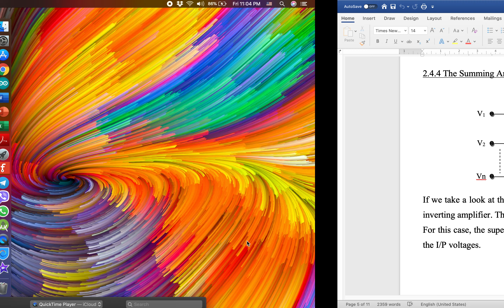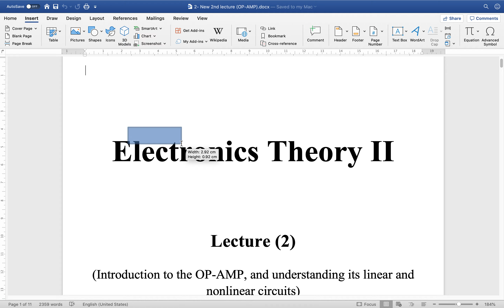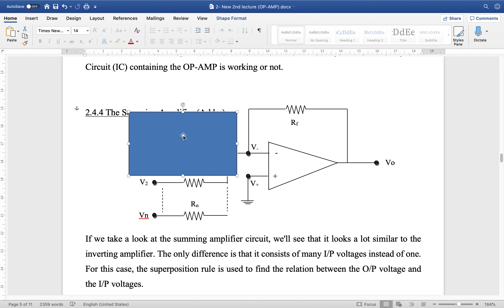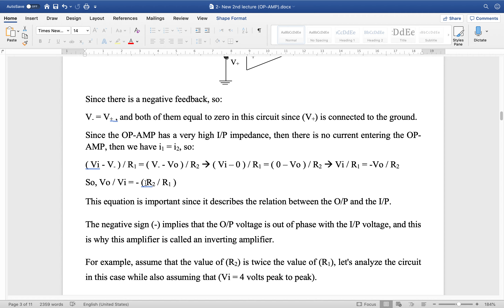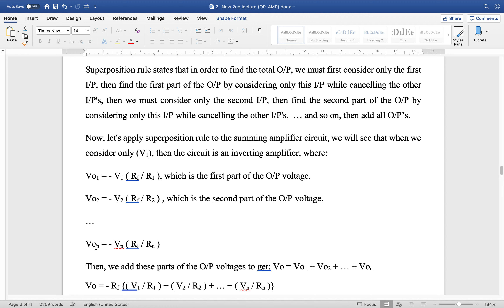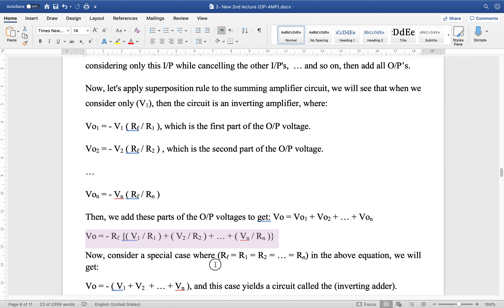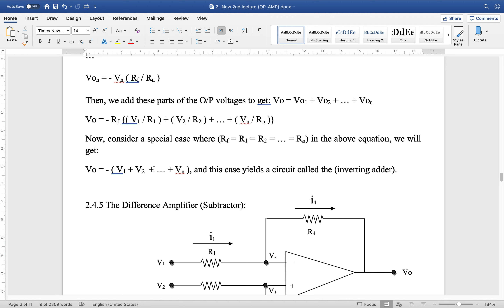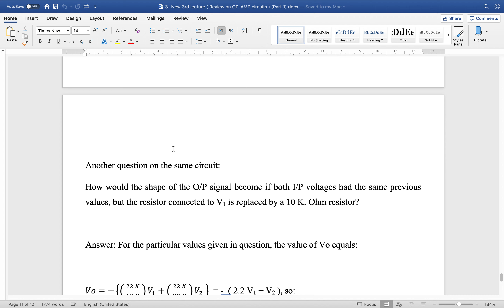Electronics Lecture 2 part 5